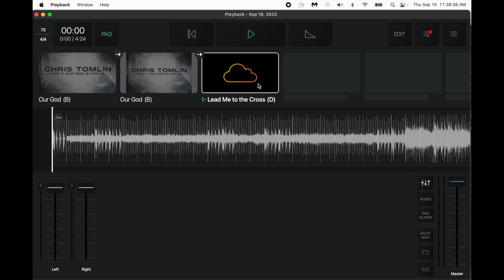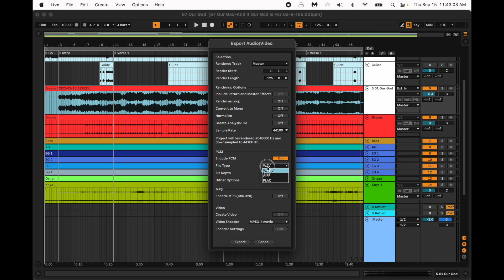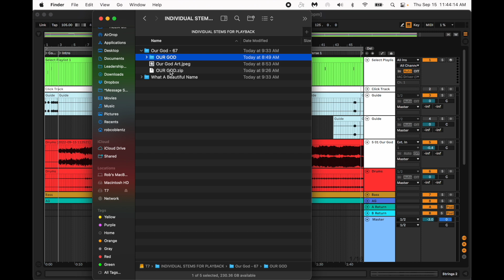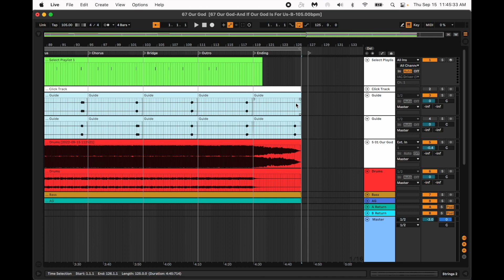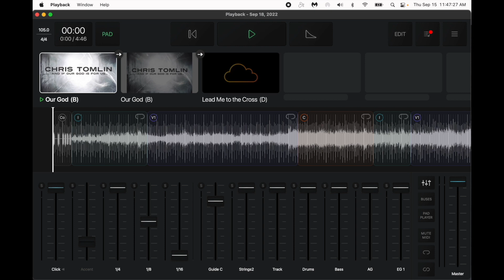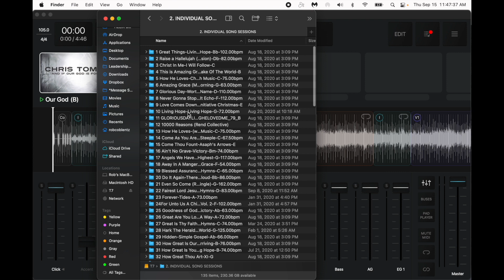Multitracks Playback: Adding a Reference Track to Cloud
In Playback software, many of the songs have a reference track but some do not. For the songs with the reference track, when you engage that track it solo’s only that track cutting out the needed click and guide stems. This video will explain how to upload a reference track to your Multitracks.com cloud account keeping in all other stems.